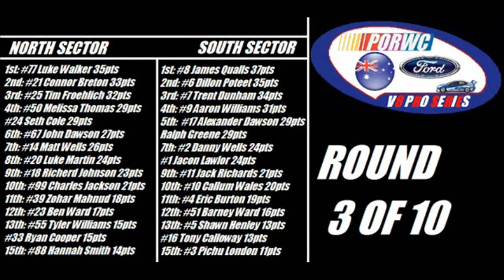PORWC FORD V8 PRO SERIES Round 3: Ruapuna Park (South Sector)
Here we are for the South Sector race at Ruapuna Park. remember, these guys race a hell of a lot harder here so expect some badass racing!